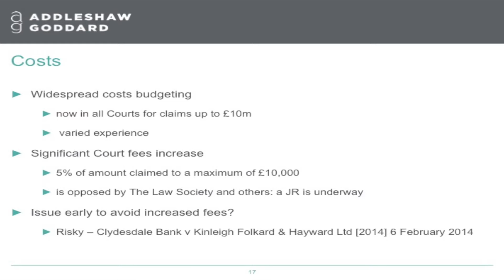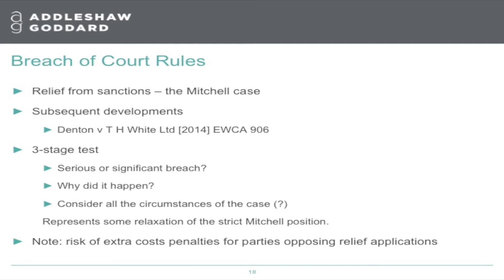Costs & Breach of Court Rules - Commercial Litigation Briefing April 2015 - part 03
Managing Associate Richard Wise focuses on the costs & breach of court rules.